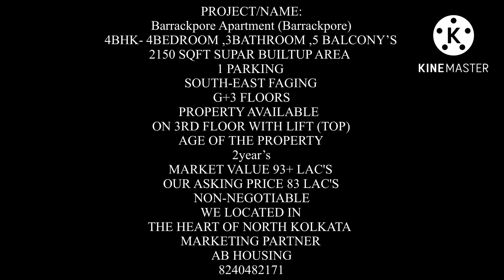4bhk flat in barrackpore | Flats near barrackpore Dhania Para Main Road - 2/3BHK barrackpore Kolkata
PROJECT/NAME:
Barrackpore Apartment (Barrackpore)
4BHK- 4BEDROOM, 3BATHROOM, 5BALCONY'S
2150 SOFT SUPER BUILT-UP AREA
1 PARKING
SOUTH-EAST FACING
G+3 FLOORS
PROPERTY AVAILABLE
ON THE 3RD FLOOR WITH LIFT (TOP)
AGE OF THE PROPERTY
2year's
MARKET VALUE 93+ LAC'S
OUR PRICE IS 83 LAC'S
NON-NEGOTIABLE
WE LOCATED IN
THE HEART OF NORTH KOLKATA
MARKETING PARTNER
AB HOUSING